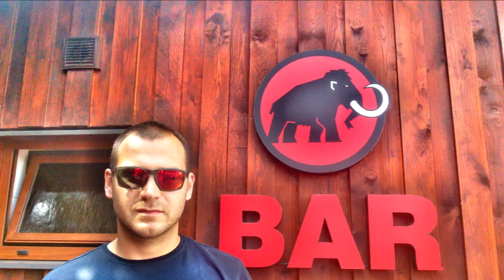Bobová dráha Klíny 2018 - Full HD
Horkou novinkou léta 2018 je unikátní bobová dráha, dlouhá necelých 900 m, s převýšením 130 m. Díky své konstrukci je maximálně bezpečná. Trať vede lesem, přes sjezdovku a křižuje i místní komunikaci, kterou překoná ve výšce 4 m mostem dlouhým 50 m. Zpět nahoru vás vyveze lanovka, takže zážitek je dvojnásobný. Děti od 7 let mohou jezdit samostatně. Pro jízdu dětí mladších 7 let je bob vybaven dvojitým sedákem s dvojitým bezpečnostním pásem. V pátek večer si užijte i večerní bobování až do 21:00 hod.